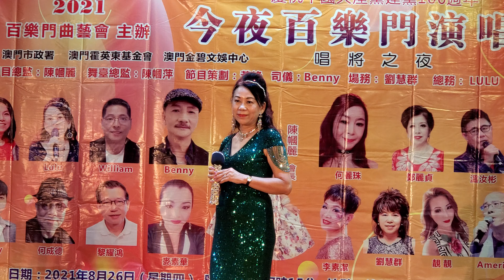上海灘～Lulu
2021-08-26